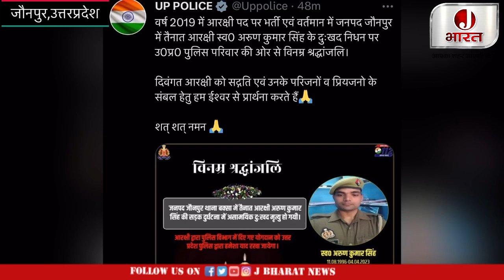जौनपुर में पुलिस के जवान के साथ हो गई बड़ी घटना, लापरवाही किसी और ने की सजा किसी और को मिली